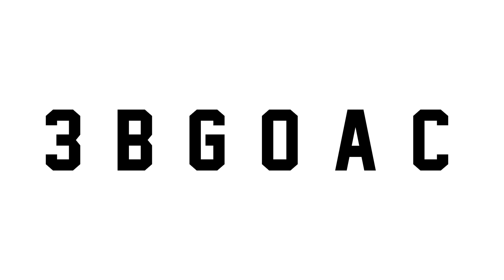Something That White People Do ft. Alzo Slade | 3 Black Guys on a Couch | Ep. 6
The truth about the homeless, O’Neil’s ill-fated journey to Japan, Alzo’s successful journeys, Rene’s ignorance regarding television personalities, etc.